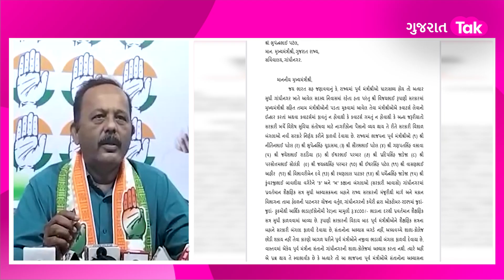Gujarat Politics: પ્રજાના પૈસે મંત્રીઓના સંતાનોને લીલા લહેરઃ Manish Doshi | GT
એક તરફ ગાંધીનગરમાં સરકારી કર્મચારીઓ માટે ક્વાટર્સની-આવાસની અછત છે... ત્યારે સરકારે પૂર્વ મંત્રીઓના સંતાનોના અભ્યાસ માટે નજીવા દરથી સરકારી બંગલા ફાળવ્યા છે..
સંતાનોનુ ભવિષ્ય બગડે નહીં, શાળા-કોલેજો અધવચ્ચેથી થોડી છોડાય આવા કારણો આપીને 15 જેટલા પૂર્વમંત્રીઓના સંતાનોને બંગલા આપવામાં આવ્યા છે... પણ જાહોજલાલીમાં રહેલા અને મંત્રીઓ પ્રજાની સેવામાં ધ્યાન ભલે ન આપ્યું હોય પણ બંગલા વગર રહી શકતા નથી... આ શબ્દો છે કૉંગ્રેસના મુખ્ય પ્રવક્તા ડૉ. મનિષ દોશીના.. સાથે સરકારની નીતિ દલાતરવાડી જેવી હોવાનો પણ આરોપ લગાવી આકરા પ્રહાર કર્યા છે..